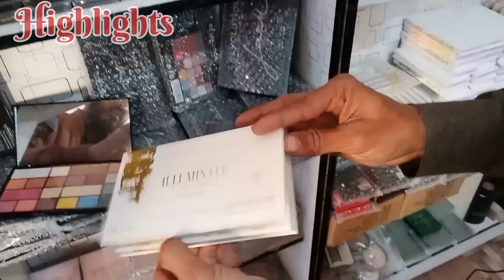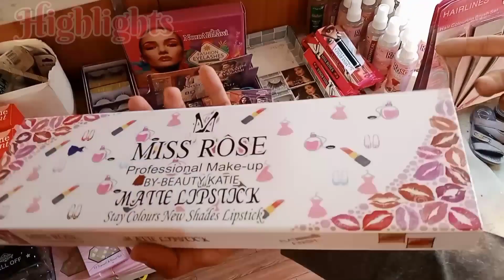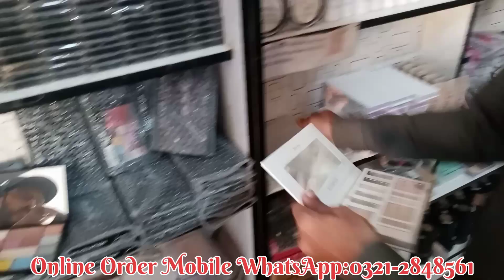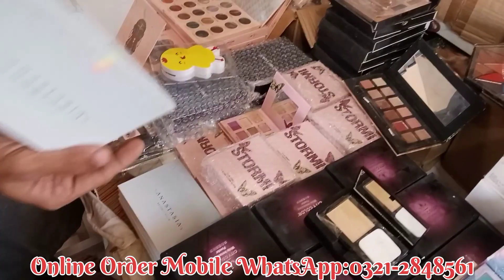Cosmetics Wholesale Market Khi |*LOW PRICE*| Branded Makeup |Imported Cosmetics | Makeup Kits |2023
Assam-O-Alaikum viewers I am your friend Waqas ( Waqas Bhatti My Channel)Shershah Wholesale Cosmetics Milay wait may wo be Cheap Price May imported ladies Co...ladies Cosmetics Parlours, Eyeshadow Makeup kid Complete Cosmetics Accessories And All Varieties.
Address= Shop # C-1 1st Floor, Sohrab Godown, Shershah Lunda Colony, Karachi, Karachi City, Sindh, Pakistan
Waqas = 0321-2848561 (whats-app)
SHER SHAH COLONY ( LOCATION )

SOHRAB GODOWN DEALER COSMETICS ACCESSORIES AND All VARIETIES.

Makeup brushes
branded makeup
Cosmetics in Gram
Sohrab Godown